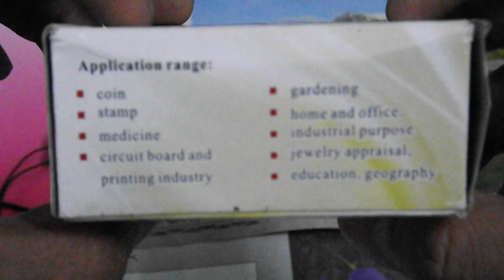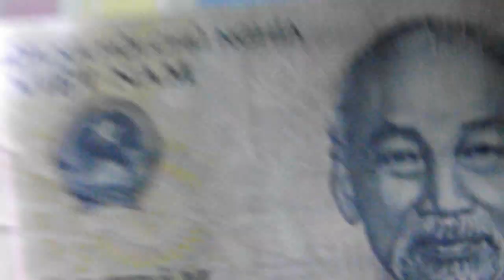[alomehereshop.com] Hướng dẫn sử dụng kính lúp 9595 soi tiền giả